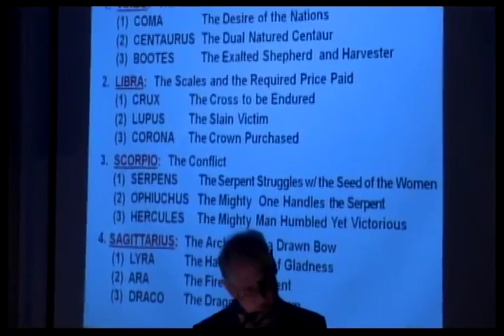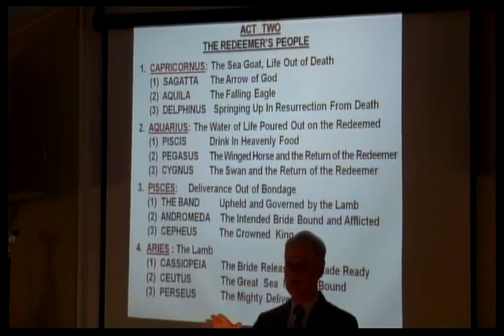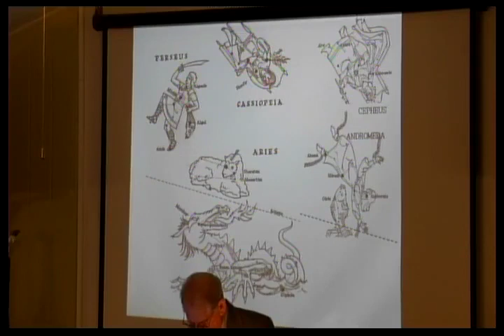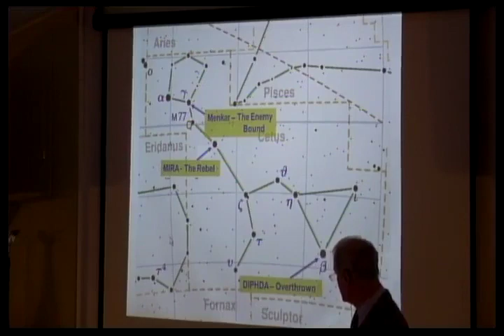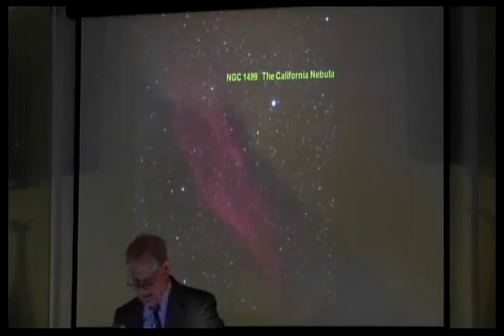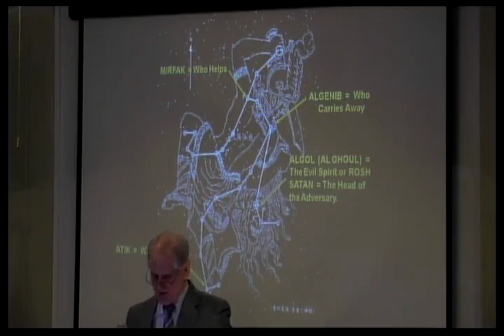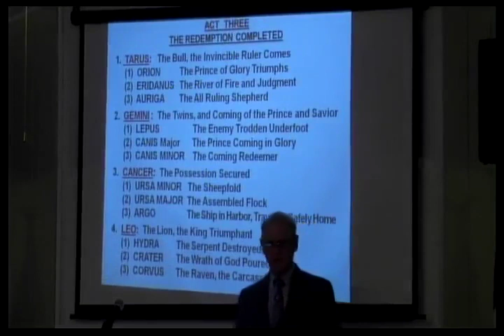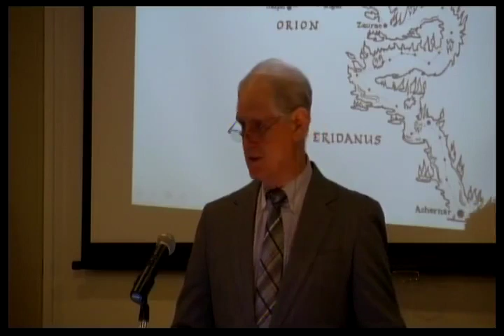STARS # 21 - CETUS - “The Enemy Subdued”, DECAN CONSTELLATION ( 03-23-14)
WHAT THE STAR SERIES IS NOT ABOUT.  It is NOT about ASTROLOGY !

CETUS is the largest constellation in all the sky; in fact, it is a galaxy but most of the stars in it are rather dim. It resembles a sea monster. The Lamb of God will overcome “Leviathan” which refers to a monstrous beast, the dragon, the serpent, the scorpion, some say it can be a hippopotamus,... all of which depict Satan and the enemies of God. CETUS is identified with the leviathan in Job:
Job 41:9-10   Indeed, any hope of overcoming him  [Leviathan]  is false; shall one not be overwhelmed at the sight of him?  10) No one is so fierce that he would dare stir him up. Who then is able to stand against Me?
Isaiah 27:1   In that day  [2nd Advent]  the LORD will punish Leviathan the fleeing serpent, with His fierce and great and mighty sword, even Leviathan, the twisted serpent; and He will kill the dragon who lives in the sea.
Psalm 74:13-14   You divided the sea by Your strength; you broke the heads of the sea serpents in the waters.  14) You broke the heads of Leviathan in pieces, and gave him as food to the people inhabiting the wilderness.
Revelation 20:1-2  Then I saw an angel coming down from heaven, having the key to the bottomless pit and a great chain in his hand.  2) He laid hold of the dragon, that serpent of old, who is the Devil and Satan, and bound him for a thousand years;
PERSEUS - “The Breaker Delivering The Redeemed”
                          DECAN CONSTELLATION
PERSEUS, the mighty man, is the last DECAN Constellation in Act Two of the panorama in the sky who broke the chains of ANDROMEDA, the bands of PISCES, and subdued CETUS, the sea monster. He is a strong soldier with a helmet on his head and a sword in his right hand holding His adversary’s head that is dripping with blood in his left hand.

Perseus is the Greek name and comes from the Hebrew PARATZ, meaning “the Breaker”, the soldier who broke out first to spearhead the attack on the enemy in order to rescue their slaves.  Micah, the prophet, uses this name for Christ for when He will re-gather Israel.

Micah 2:12-13   "I will surely assemble all of you, Jacob, I will surely gather the remnant of Israel. I will put them together like sheep in the fold; like a flock in the midst of its pasture, they will be noisy with men.  13) The breaker goes up before them; they break out, pass through the gate and go out by it. So their king goes on before them, and the LORD at their head."

Christ is seen going ahead of His people, releasing them from the place of their captivity, and breaking down the doors and gates that hold them in.

A Greek, myth tells a story about a PERSEUS who cut off the head of MEDUSA, the Gorgon, and then freed the beautiful ANDROMEDA from a sea monster to become his wife. This story is but a faint echo of the true victory won by the great PERSEUS, the Lord Jesus Christ Himself, the Savior and deliverer of all who believe in Him.

8.  ARIES :   Glory Out of Humiliation,  Christ the Crowned Lamb
(1)  CASSIOPEIA The Bride Released and Made Ready
(2)  CEUTUS   The Great Sea Monster Bound
(3)  PERSEUS   The Mighty Deliverer